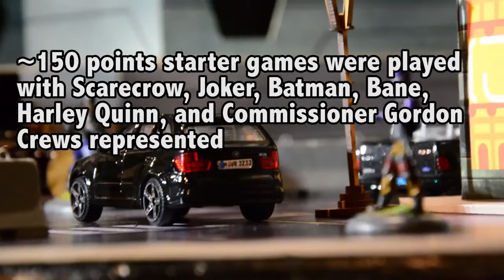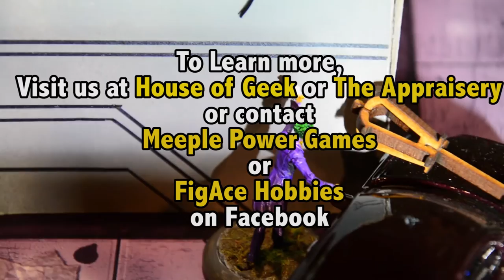BATMAN MINIATURE GAME Week 1 Impressions from the WarJeepers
Here we get together and share our thoughts and experiences after a week playing this most excellent game from Knight Models.